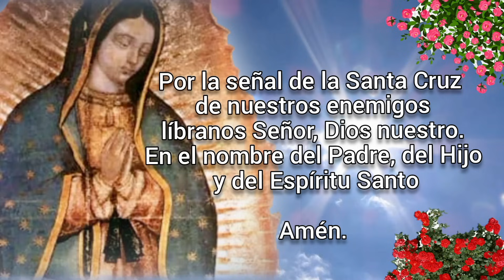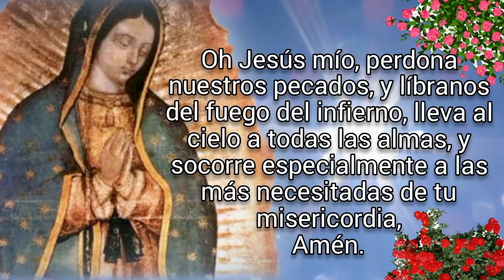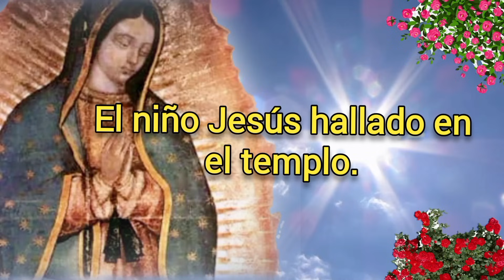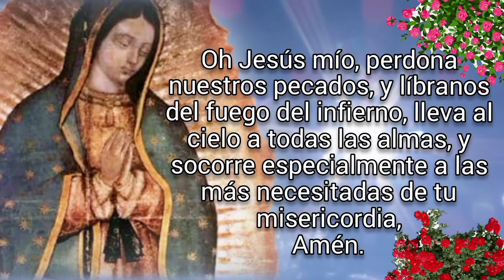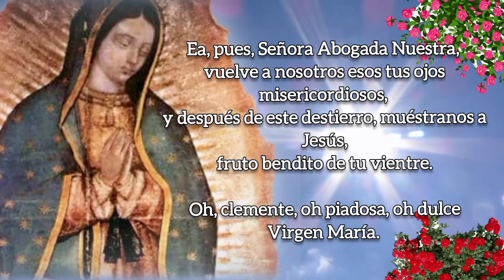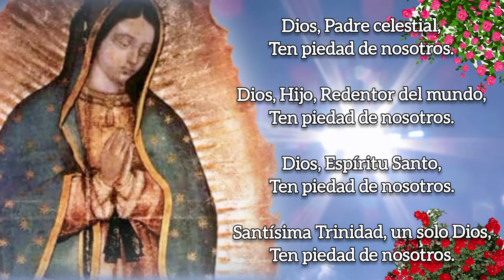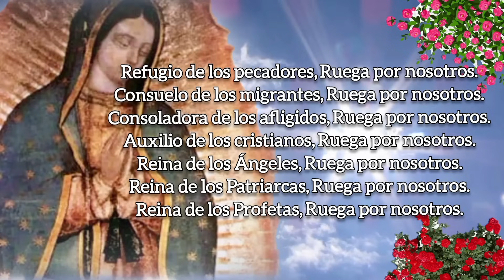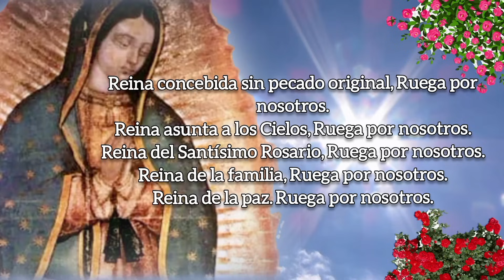SANTO ROSARIO DE HOY, LUNES 27 DE NOVIEMBRE 2023.